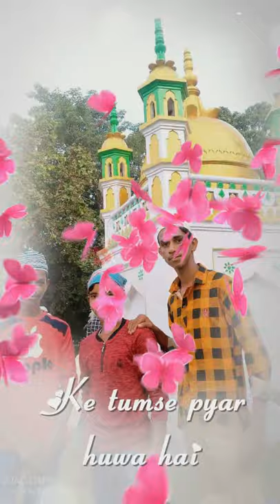Md saba karim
Public
All would